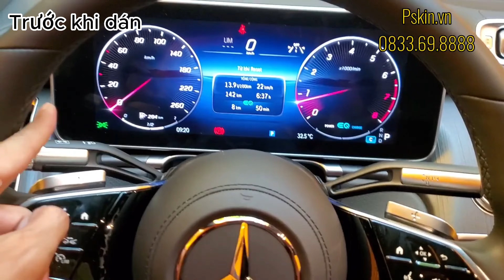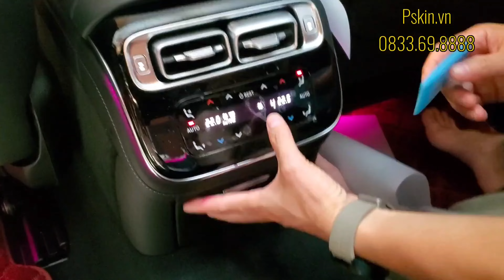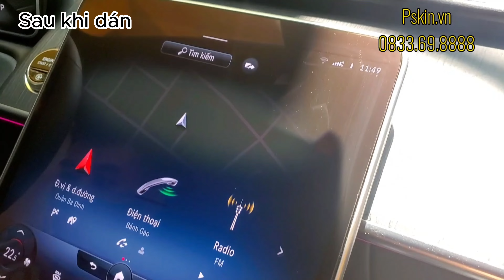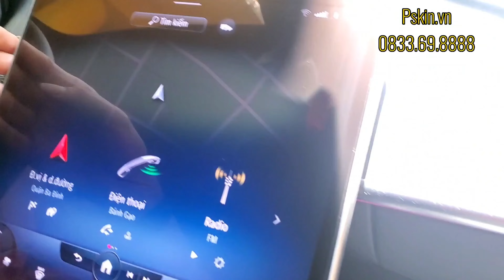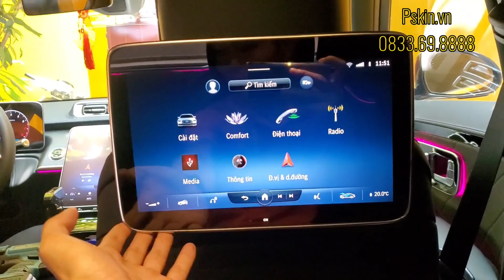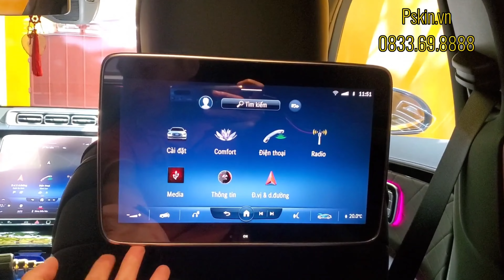Dán PPF bảo vệ nội thất ô tô Mercedes S450 - Nên dán hay không ? Hãy xem ngay video để biết thêm nhé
Dán PPF nội thất ô tô Mercedes S450 2021 – 2023 chống xước tự phục hồi – giải pháp sự lựa chọn bảo vệ xe tốt nhất. Phôi dán cao cấp có độ bền cao nhất với thời gian sử dụng tối thiểu 5 năm và được bảo hành bong tróc 12 tháng – bền đẹp theo thời gian. Dán PPF giúp làm mờ vết xước tăng độ sáng bóng – bảo vệ chống xước bám bẩn hiệu quả.
[ Hashtag ]
ĐẶT HÀNG NHANH QUA :
► Hotline: 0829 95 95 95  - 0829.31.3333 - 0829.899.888
◼︎ Địa chỉ cửa hàng:
CS1: Số 24 - Ngõ 70 Thái Hà - Đống Đa - Hà Nội